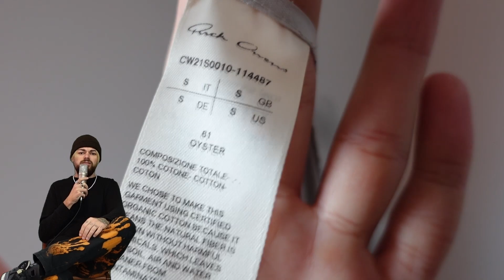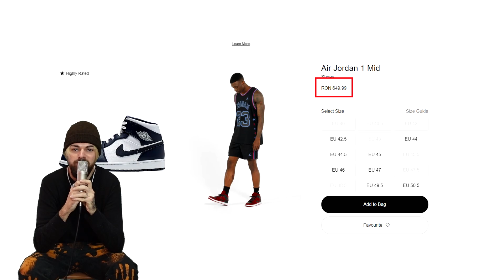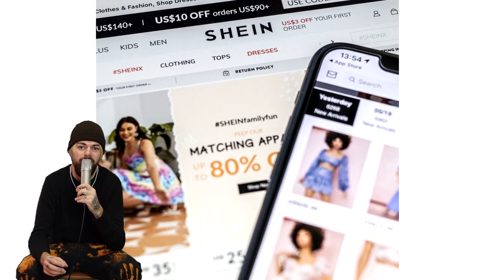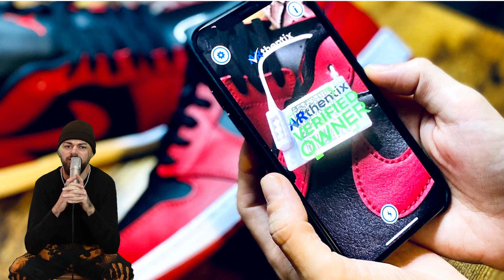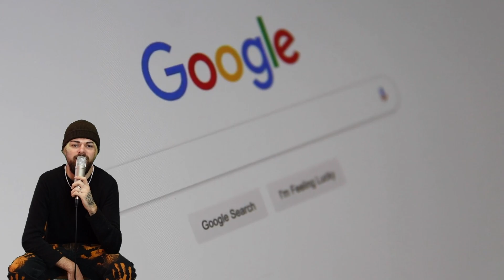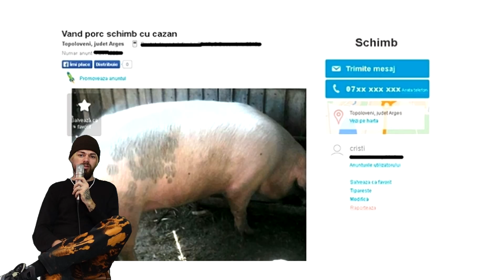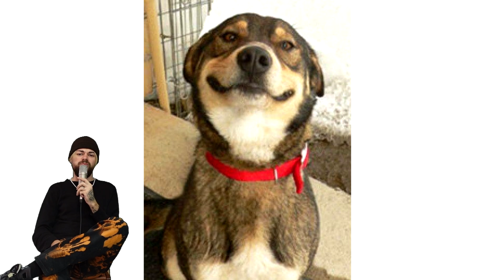DE CE NU E OK SA PORTI FAKEURI? 🤔😡🤦🏼‍♂️